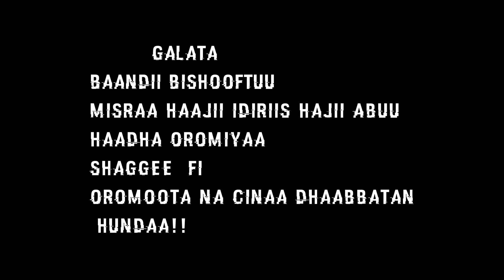Riittaa Taaddalaa: Foollee ** NEW 2018 Oromo Music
Oromo Music : Riittaa Taaddalaa - Foollee (Official Video)

RE-UPLOADING THIS VIDEO IS PROHIBITED!
Sirba kana bakka biraatti fe'uun dhoorkaadha! OromoMusic Oromo music OromoSong OromoSongs Oromo traditional songs Best Oromo songs Popular Oromo songs Oromo folk music Oromia music OromiaMusic Oromo cultural music TopOromoSongs Top Oromo music videos OromoMusicVideo Oromo music legend Oromiffa songs Famous Oromo singers Oromp3 Ethiopian music Oromp3